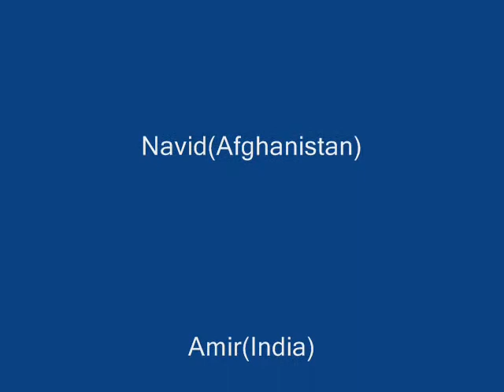PFUR||Golden Jubilee Concert ||Part -1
on 6th February,  a colourful 50 years anniversary concert was held at Grand Kremlin Palace of Moscow.About 6000 audience were present at the event.
Here is a clip